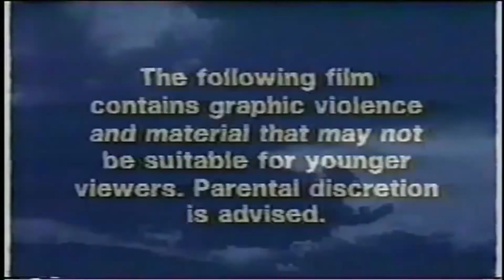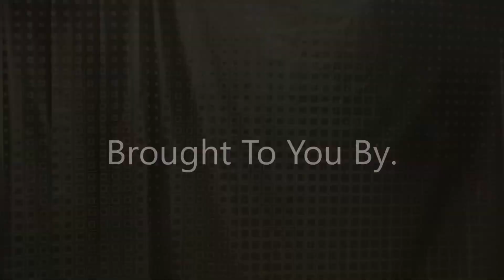Saturday Night Horror Theater: Leprechaun Returns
Saturday Night Horror Theater returns with Leprechaun Returns. Is this official sequel gold or is it just a pile of Leprechaun turds?